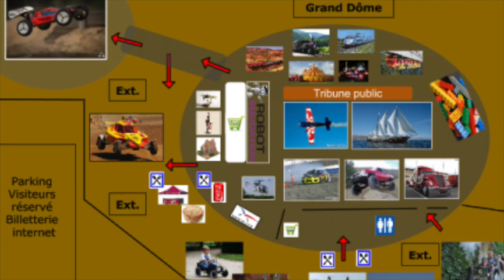6 ème Salon du modélisme Partie 1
Cette vidéo traite de 6 ème Salon du modélisme Partie 1
6th model Fair in Perpignan (France)
6th RC show in Perpignan (France)
RC Airplane show 2014  in Perpignan (France)
RC Crawler show 2014  in Perpignan (France)
RC Boats show 2014  in Perpignan (France)